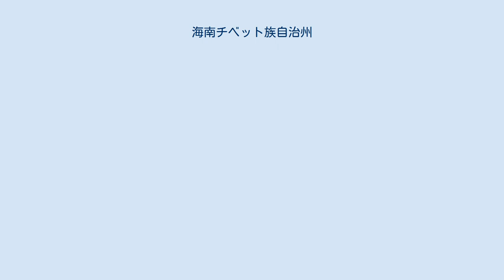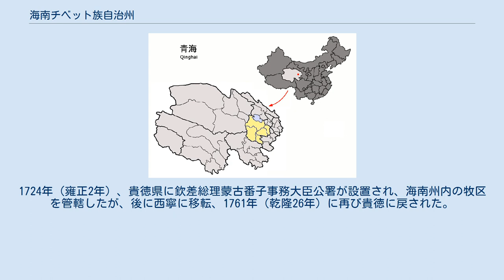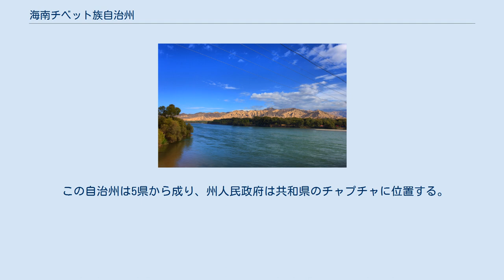海南チベット族自治州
海南チベット族自治州（かいなん-チベットぞく-じちしゅう）は中華人民共和国青海省に位置するチベット族自治州。
 チベット名の「ツォ (mtsho)」とは、中国名「青海湖」で名高いツォ・ティショル・ギャルモ (mtsho khri shor rgyal mo) を、「ロ (lho)」とは「南」を意味し、あわせて「ツォ・ティショル・ギャルモの南」を意味する。
中国名「海南」は、その逐語訳である。
 チベットの伝統的な地理区分ではアムド地方の東部に相当する。
州都はチャプチャ（chab cha, 恰卜恰）。
 北方で 海北チベット族自治州、東方で黄南チベット族自治州、南方で ゴロク・チベット族自治州、西方で海西モンゴル族チベット族自治州と接する。
 チベット族 62.77%、漢族 28.06%、回族 6.97%。
 前60年（神爵2年）、漢朝は金城郡に河関県を設置、現在の貴徳県及び共和県東部を管轄していた。
4年（元始4年）には共和・興海両県の大部分を管轄する西海郡が設置されている。
南北朝時代になると540年（大同6年）、吐谷渾は共和県石乃亥郷に伏俟城を建設、国都と定め、以降中原王朝と吐蕃の支配が繰り返されることとなった。
 元代になると1271年（至元8年）に陝西行省河州路に貴徳州が設置され貴徳、共和両県を管轄、それ以外の地区は宣政院吐蕃等処宣慰使司の管轄とされ必里万戸府と称された。
1375年（洪武8年）、明朝は陝西都指揮使河州衛の下に帰徳守御千戸所を設置、貴徳、貴南、同徳及び黄南州を、そのほかの地域は答司麻万戸府及び必里衛の管轄とされた。
 清朝が成立すると当初は明制が沿襲された。
1724年（雍正2年）、貴徳県に欽差総理蒙古番子事務大臣公署が設置され、海南州内の牧区を管轄したが、後に西寧に移転、1761年（乾隆26年）に再び貴徳に戻された。
1791年（乾隆56年）に貴徳庁が設置され現在の海南地区を管轄するようになった。
 1913年（民国2年）、中華民国政府による庁制廃止に伴い貴徳庁は県に改編、1915年（民国4年）には北京政府により甘辺寧海鎮守使及び蒙番宣慰使の管轄とされた。
青海省が設置されると1929年（民国18年）に共和県、1935年（民国24年）に同徳県、1939年（民国18年）に大河壩設治局（1945年に興海県と改編）が設置されている。
 1949年（民国38年）、国共内戦により海南州の実効支配権を獲得した中国共産党は9月に貴徳、共河、興海、同徳の4県人民政府を設置している。
1953年12月15日、海南チベット族自治区（bod rigs rang skyong ljongs）が設置が設置された。
1953年12月15日に海南チベット族自治州（bod rigs rang skyong khul）に改称され現在に至る。
 この自治州は5県から成り、州人民政府は共和県のチャプチャに位置する。
 海南チベット族自治区 海南チベット族自治州